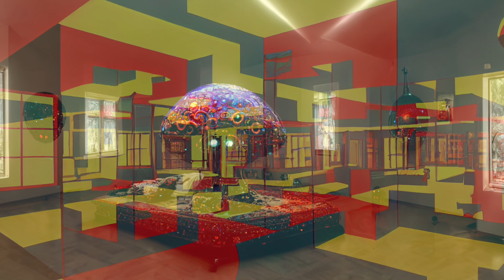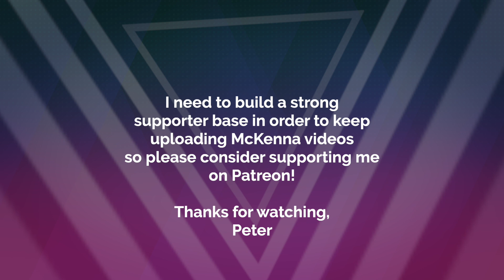Terence McKenna Crazy Story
Classic trip story by Terence McKenna.
All images created with AI by Peter Bergmann